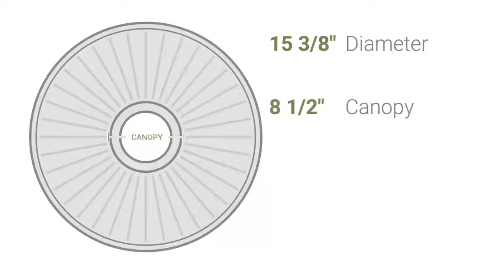Ekena Millwork CM15FE 15 3/8"OD x 3 5/8"ID x 1"P Federal Ceiling Medallion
Ekena Millwork CM15FE 15 3/8"OD x 3 5/8"ID x 1"P Federal Ceiling Medallion (Fits Canopies up to 8 1/2")